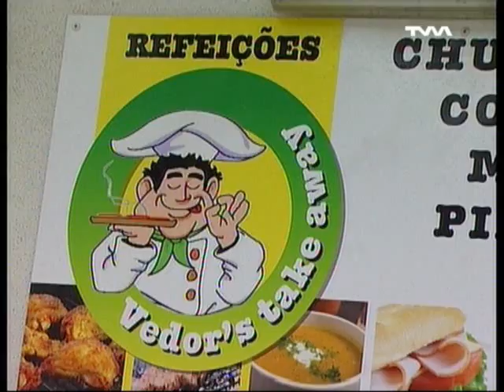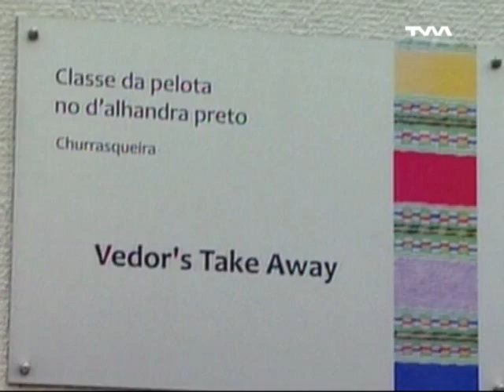III EDIÇÃO DA CACHOLA E DA MORCELA - MINDE - 2014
RESTAURANTE VEDOR'S TAKE AWAY -
CHEF VEDOR -
MINDE